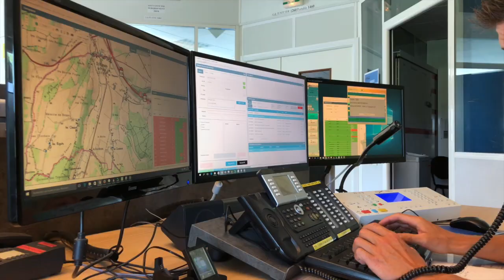Cyrille CARRE : sapeur-pompier professionnel et athlète olympique en canoë-kayak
[PORTRAIT]

Etre sapeur-pompier demande d’avoir une bonne condition physique. Cette règle, Cyrille CARRÉ la connait tout particulièrement.

Sapeur-pompier professionnel au sein du centre de traitement de l’alerte du SDIS 89 depuis 10 ans, Cyrille est également athlète en canoë-kayak. Il a participé 3 fois aux Jeux Olympiques (Pékin en 2008, Londres en 2012, Rio de Janeiro en 2016), a été double champion du monde (2002 et 2007) et champion d'Europe moins de 23 ans (2007).

Ce weekend, il participera aux mondiaux de la discipline qui se déroulent au Portugal. Nos encouragements l'accompagnent.

Découvrez le portrait de cet homme au parcours exceptionnel !